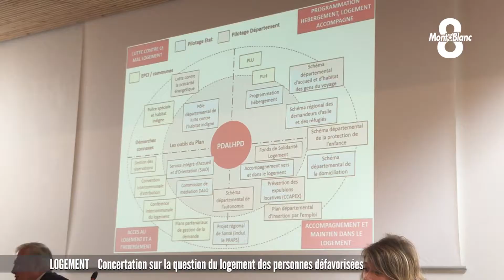Un plan pour loger les plus démunis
Les acteurs du logement, de l’habitat et de l’accompagnement social en Haute-Savoie étaient réunis mercredi 25 septembre 2019 à Annecy. Ils ont participé à une concertation autour du 7ème Plan départemental d’action pour le logement et l’hébergement des personnes défavorisées. Le département et la préfecture réfléchissent aux nouvelles mesures visant à garantir le droit au logement pour tous. Qui sont les publics concernés par ce plan ? Réponse au micro de Victoria Lopes.